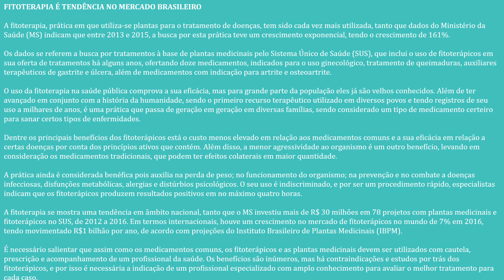NATURA PHARMA Seja Sócio Investidor desse Projeto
A Natura Pharma é uma empresa que atua no seguimento de Homeopatia e Fitoterapia com o objetivo de  PROMOVER A SAÚDE por meio das ERVAS MEDICINAIS.
Unindo a tradição milenar do uso de ervas medicinais para prevenção e tratamento de doenças com a TECNOLOGIA, temos como objetivo tornar acessível a toda população a informação sobre o poder das ervas medicinais e facilitar o acesso às mesmas, oferecendo produtos de altíssimas qualidade que poderão ser adquiridos EM LOCAIS DE FÁCIL ACESSO COMO: farmácias, supermercados, lojas de produtos naturais e até mesmo através de agentes de saúde natural (CONSULTORES DE SAÚDE DE ATENDIMENTO DOMICILIAR).